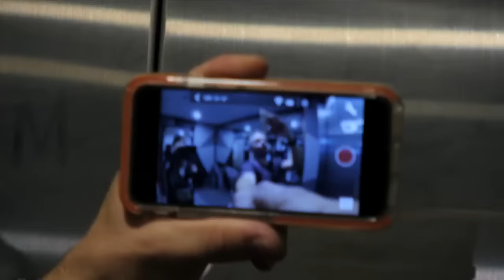DStvScaryGood Prank 1 | Elevator Scare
How would you react if you walked into a lift to find a masked man with an axe? These guys caught a massive fright in our first DStvScaryGood Halloween prank